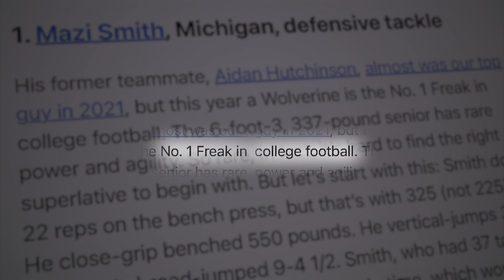Chiefs Mock Draft Roundup 1.0 | NFL Draft 2023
Chiefs Senior Team Reporter Matt McMullen breaks down some mock drafts as we head into the 2023 NFL Draft.